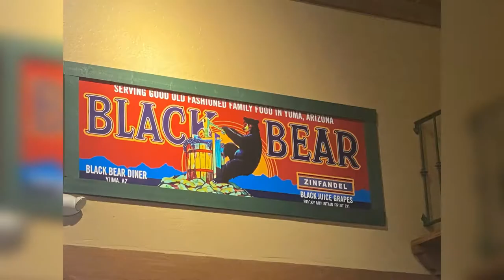Black Bear Diner experienced + || Yun ka song cover ||sandstorm in AZ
This is not a sponsored video.Sharing my First time Black diner experienced treat, by my husband..Thank you very much hubby.As well as the sandstorm experience along the way.blackbeardiner YunKasong cover#sandstorm AZ
Music credit
Song:Yun ka
Promoted by:Arbie Belgica